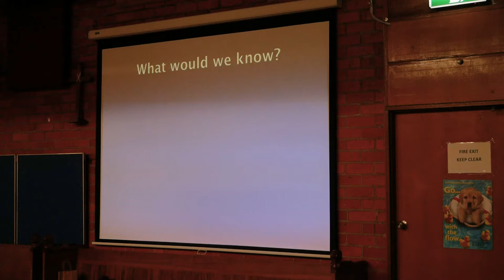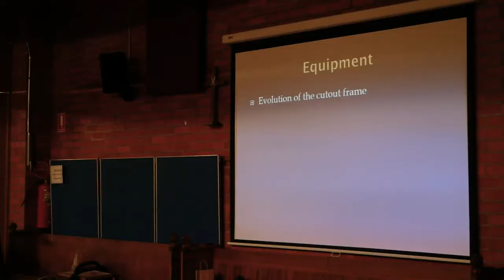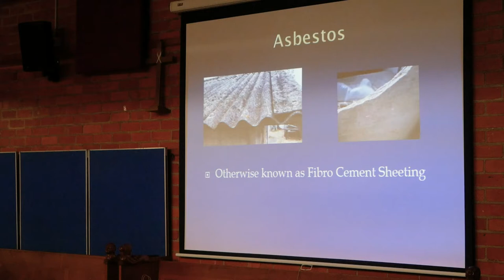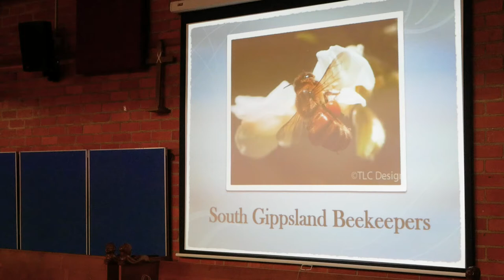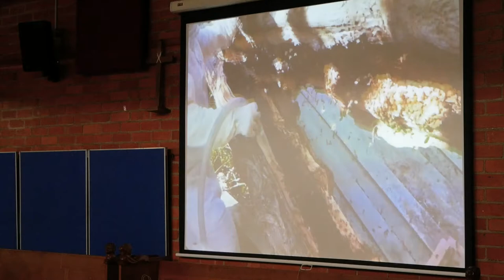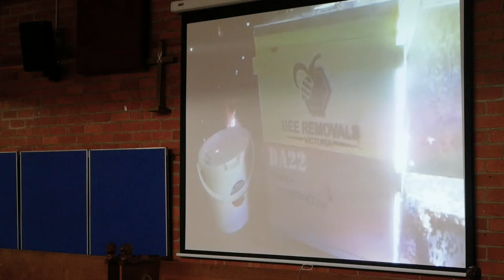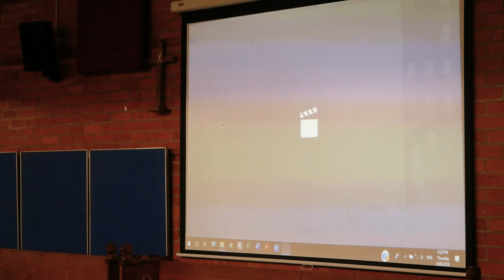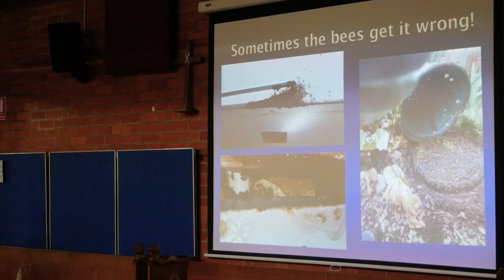Shane Doran. Hive cutouts. March 2019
Fascinating talk on doing hive cutouts.